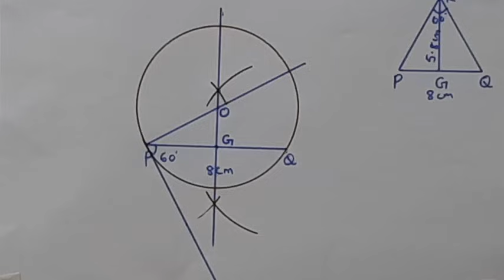T.N. 10th Maths Example 4.17 | Important Pratical Geometry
tn10thmathsexample4.17 geometry example4.17 mathsandtamil#